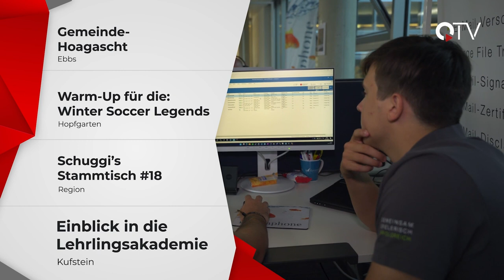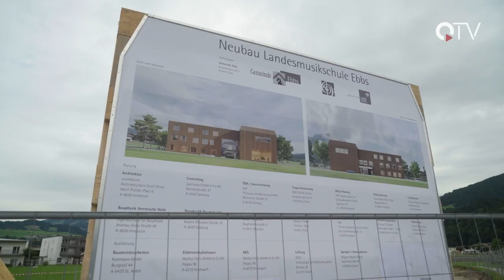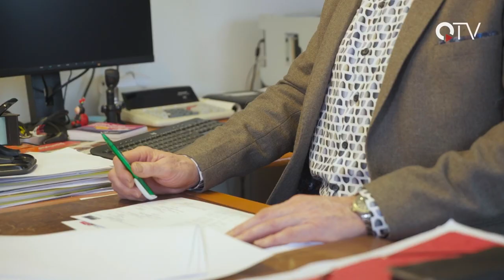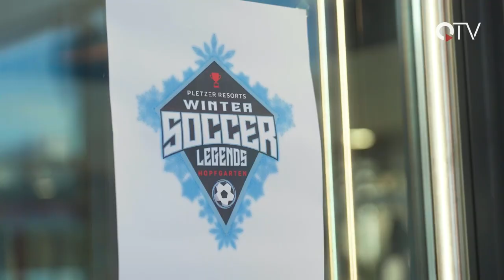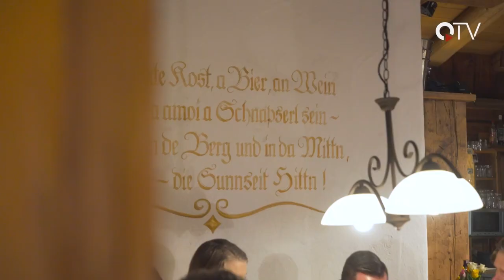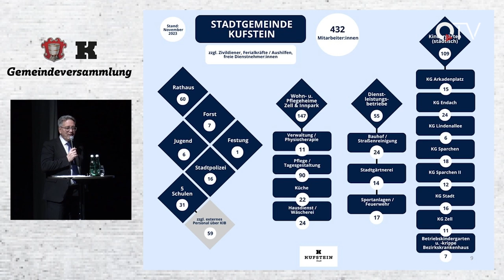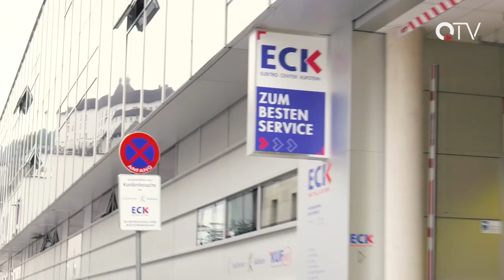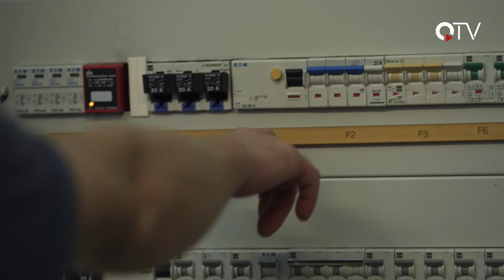Sendung KW04-2024 - QUFSTEIN.TV - QTV Kufstein - Der Regionalsender im Unterland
Wir haben für euch wieder ein buntes Programm zusammengestellt:

▬ Inhalt ▬▬▬▬▬▬▬▬▬▬▬▬▬▬▬▬▬
00:00 Intro
00:42 Überblick
01:10 Gemeinde-Hoagascht Ebbs
09:30 Warm-Up: Winter Soccer Legends
13:23 Veranstaltungstipps
15:08 Schuggi's Stammtisch #18
22:12 Lehrlingsakademie Kufstein
26:31 Verabschiedung